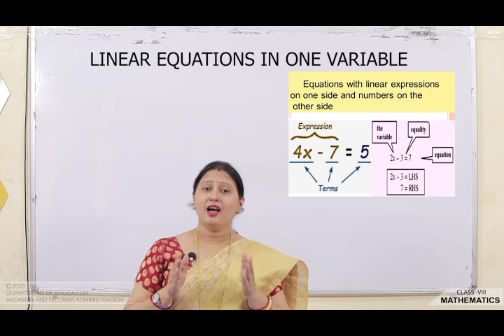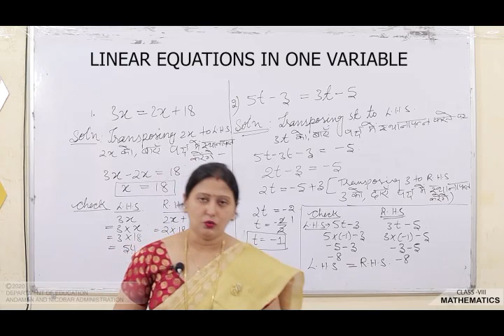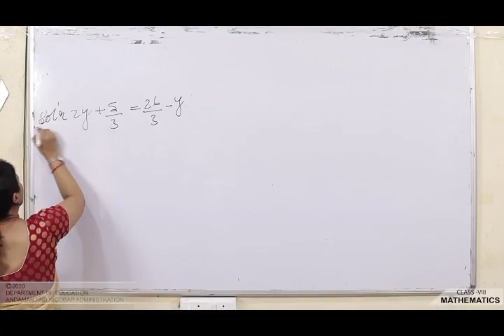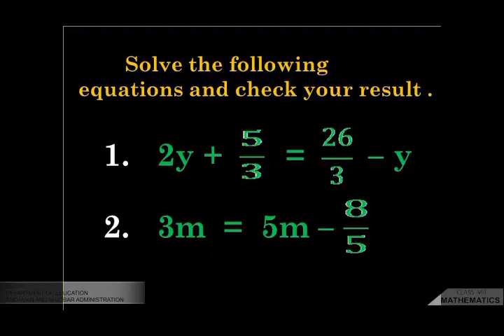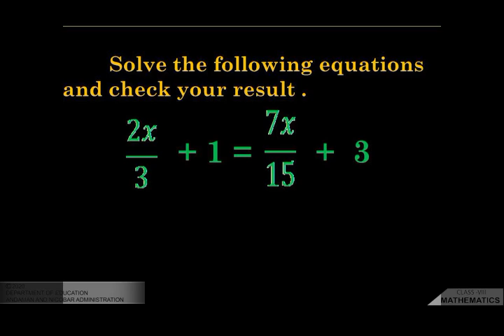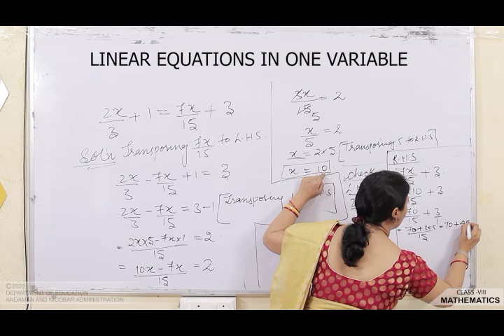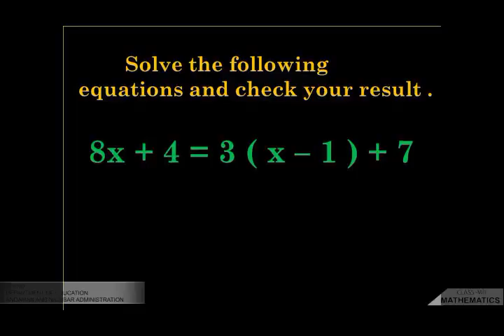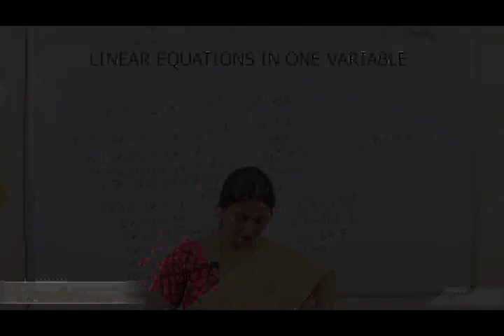Class 8 Mathematics - Linear Equations In One Variable Part5(Chapter-2)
BY SUNITA PRASAD